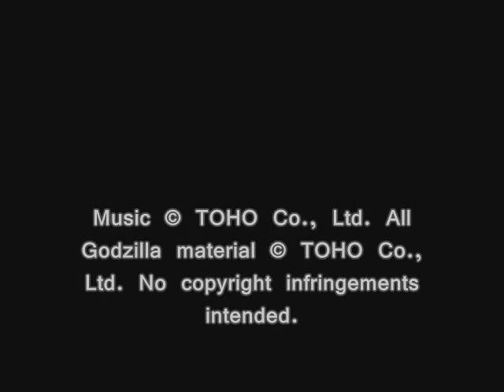GODZILLA: Symphonic Concert, T07: Battra's Theme from "Godzilla VS Mothra"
Soundtrack Name: 40th Anniversary: GODZILLA ~Symphonic Concert~
Composed & Written by: Akira Ifukube
Conducted by: Masaru Satoh
Performed by: Osaka Sinfonica
Published & Distributed by: SLC, Inc.
Art by: night